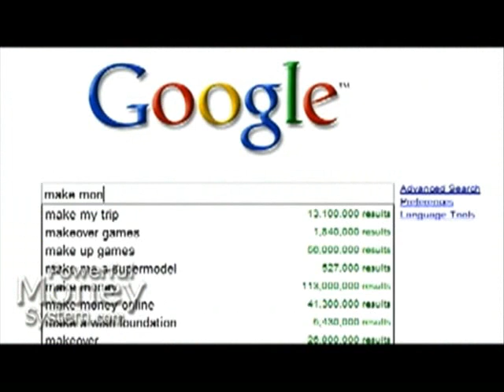The Next Best Thing To (YTB) | Best Kept Secret !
ytb
ytb travel
ytb travel network
attorney general california sues ytb
lisa bauer ytb
ytb news
tv wilson ytb
ytb scam
ytb travel agents
ytb travel complaints
ytb business cards
ytb international
ytb travel network-yourtimevacation
welcome to ytb
ytb franchise
silas king ytb
ytb indiana
ytb travel income spreadsheet
ytb travel network-your time vacation
ytb lawsuit
ytb travel possible income
did ytb acquire american destinations
lisa  bristol  ytb
ytb chris oliver
ytb federal investigation
ytb internationa;
ytb scams
ytb travel dar jo
ytb travel problems
chamber of commerce and ytb travel
glen greene + ytb
is ytb a pyramid scheme
sail air ytb
ytb and scams
ytb canada
ytb convention updates
ytb in trinidad
ytb morris brown travel
ytb nadine
ytb nash
ytb nathan
ytb rep tim
ytb travel agency scam
ytb travel scam
alyssa smith ytb
is ytb committing fraud
jerome hughes ytb
websites that support ytb
ytb and attorneys general
ytb and rip off
ytb bankruptcy
ytb blog
ytb ccra
ytb create memories travel & cruis
ytb lost iatan status
traverus
traverus travel
traverus international countries
traverus international
traverus promotion
traverus travel network
traverus news
traverus countries
traverus germany
traverus larry
traverus list countries
traverus training
traverus travel news
book travel with traverus
coach adrianne traverus
is traverus a scam
join traverus
traverus compensation video
traverus pyramid
traverus travel louisiana
wahm traverus countries
wahm traverus germany
young gunner traverus